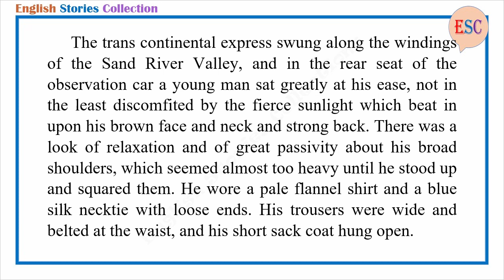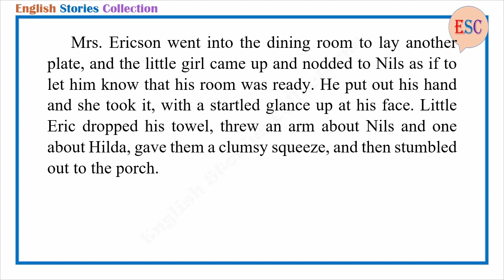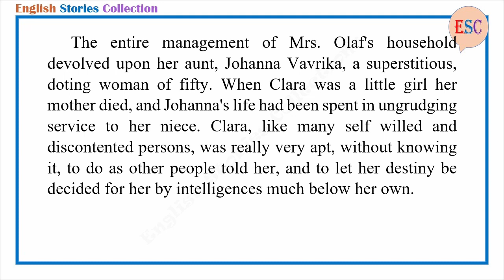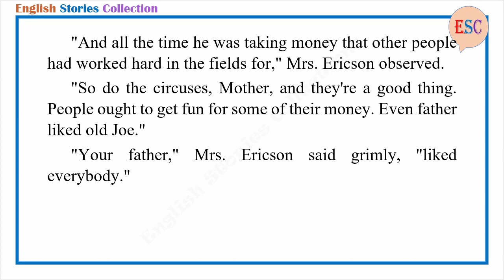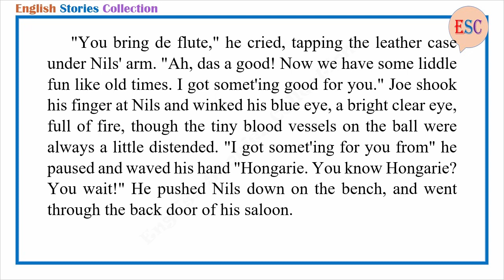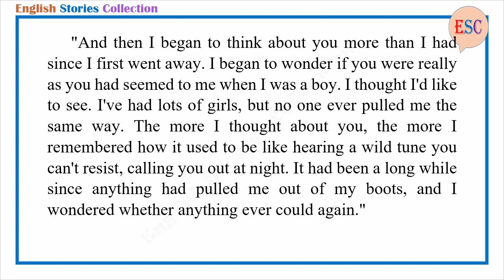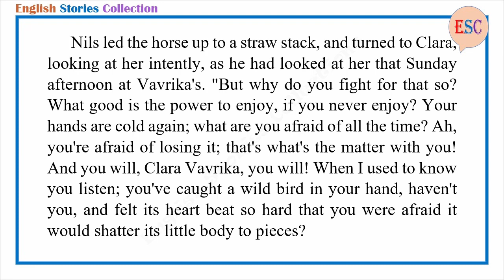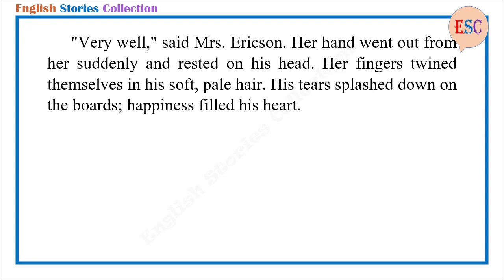Learn English Through Story - The Bohemian Girl by Willa Cather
Story title: The Bohemian Girl
Author: Willa Cather